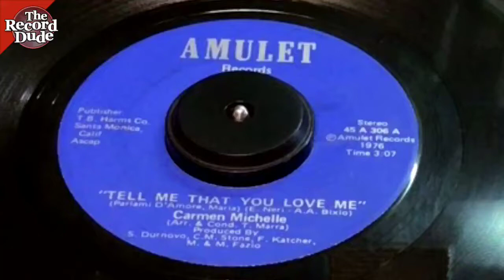Carmen Michelle on Amulet (mega rare 70's lounge disco funk) / The Record Dude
This is a cool record. I don't find many that surprise me, this one did. From the title, I was expecting maybe some sort of country sound but as soon as I heard her voice and the music kicked in, I knew this one was something special. Cross genre blend of sounds here! Just found it out and about a while back. This one doesn't appear anywhere online, except my eBay store ;) Check here to see if I still have it